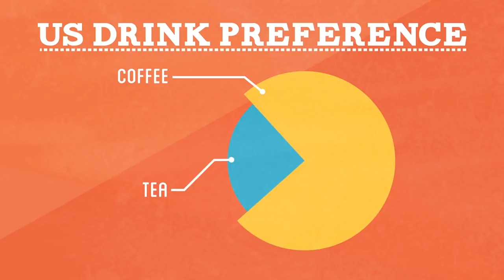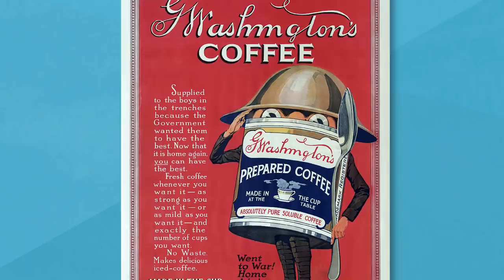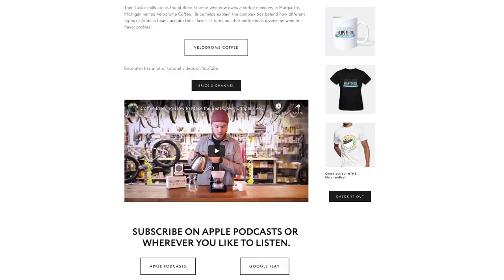Coffee Trivia You Need to Know! | Simply Complex Pod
In this week’s podcast episode, Taylor and Andy discuss a bit about Andy’s experience transitioning from not being a coffee drinker, to becoming a daily coffee drinker by attempting to handle every step of the process himself.  They say that coffee passes through 10 steps to get from the plant to the cup.  Andy attempts to do every step himself.

[Public domain or Public domain], via Wikimedia Commons